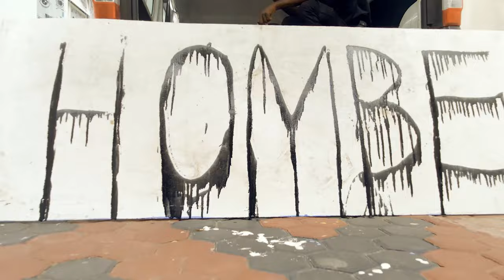Club Alarm Riddim (Official Medley)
Club Alarm Riddim: Oskid Productions:
Featuring: Kadijah, X Fire, Uncle Epatan, Phoenix Attah, Sekemutema, J Rerd, Micole Biller.

Distrubited exclusively by @Oskid Productions 2022

YOU MAY NOT MODIFY, COPY, REPRODUCE, REPUBLISH, UPLOAD, POST, TRANSMIT, OR DISTRIBUTE, IN ANY MANNER, THE MATERIAL ON OSKID PRODUCTIONS.
Copyright @Oskid Productions